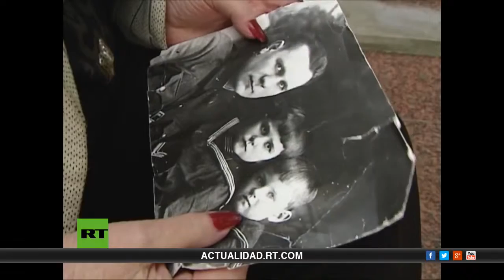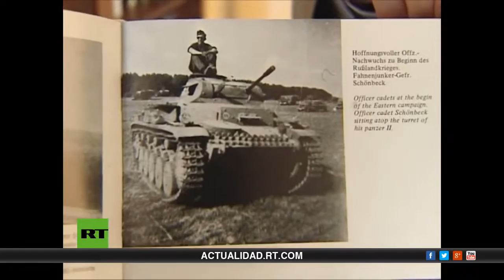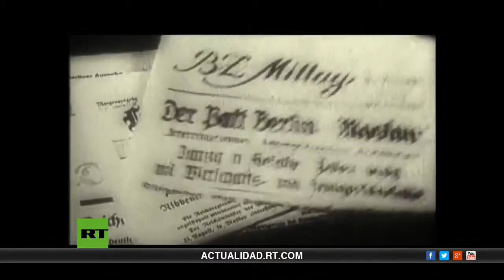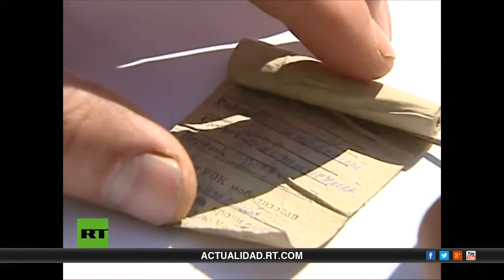Brest una anticipación de la victoria 1941 Documental de RT 720p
Historia & Hechos de la URSS